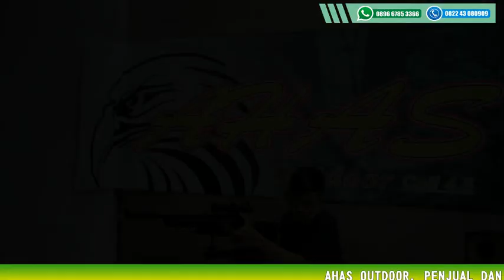RAHMAD_ Senapan PCP Ruger Tabung taman klasik magazin 14, WA : 089667853366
RAHMAD_ Ruger Tabung taman klasik magazin 14 WA : 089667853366

*Cara Beli diantara 3 cara :*
*1.* Beli  via WA dan Transfer via BRI

- Nama :
- Alamat  Lengkap :
- Kode pos :
- Nmr HP :

*3.* Beli dengan bayar di tempat setelah barang sampai (COD)